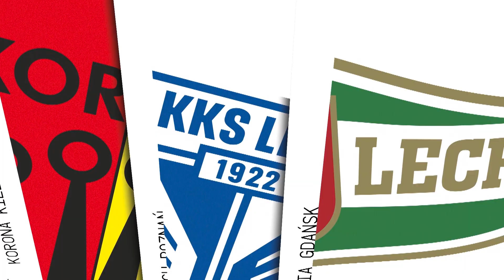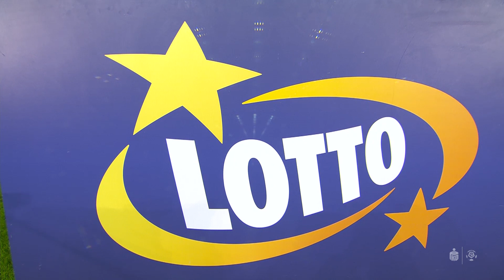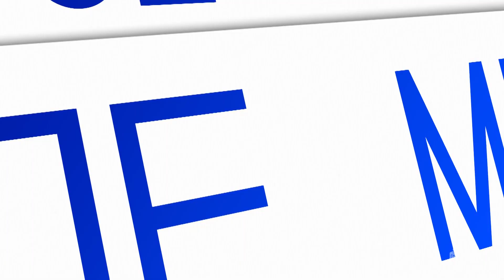(1/2) Piast Gliwice - Raków Częstochowa | CAŁY MECZ | Ekstraklasa 2022/23 | 2. Kolejka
Piast Gliwice 0:1 Raków Częstochowa
0:1 - Fran Tudor (90')

EKSTRAKLASA TV ► Mecze na żywo za granicą